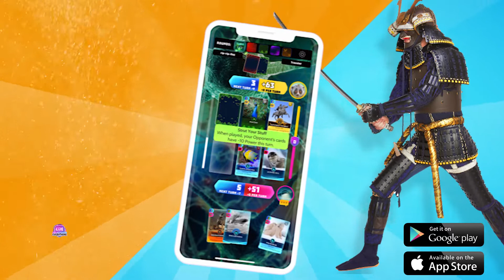CUE Ads - Bobby and Samurai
Ad creative for CUE TCG. An educational mobile game where you can battle almost anything against everything.